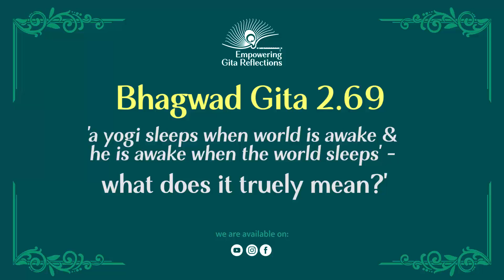How a Yogi sleeps when the world is awake and vice versa | Gita 2.69 [Hindi]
Deeply restful while vibrantly wakeful, the mindful Yogi wields the world with perfect ease!

या निशा सर्वभूतानां तस्यां जागर्ति संयमी ।
यस्यां जाग्रति भूतानि सा निशा पश्यतो मुनेः ॥ ६९ ॥

सम्पूर्ण मनुष्योंकी जो रात (परमात्मासे विमुखता) है उसमें संयमी मनुष्य जागता है और जिसमें साधारण मनुष्य जागते हैं (भोग और संग्रहमें लगे रहते हैं) वह तत्त्वको जाननेवाले मुनिकी दृष्टिमें रात है

What all beings consider as day is the night of ignorance for the wise, and what all creatures see as night is the day for the introspective sage.